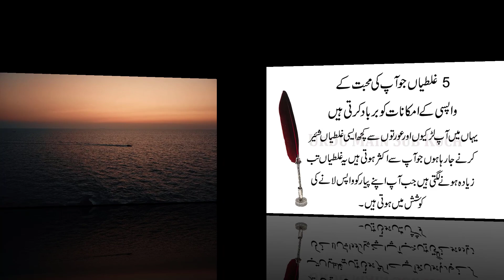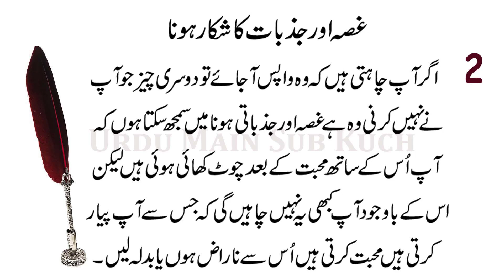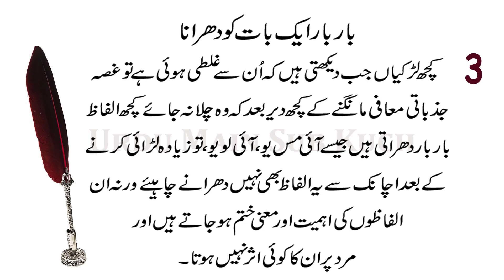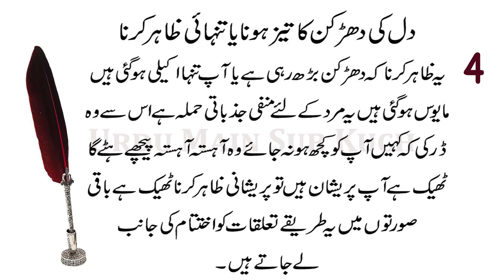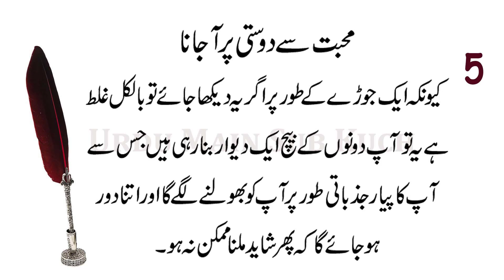5 Mistakes That Ruin Your Chances of Getting Your Ex Back in Urdu & Hindi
5 Galtiyan Jo Aapki Mohabbat Ki
Wapsi Ke Imkanat Ko Barbad Karti Hain